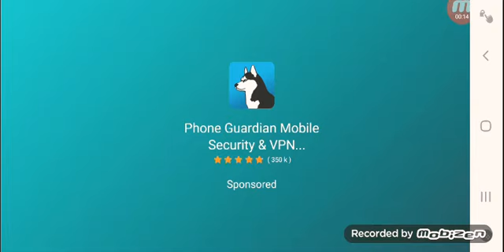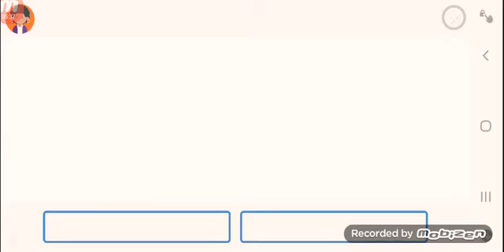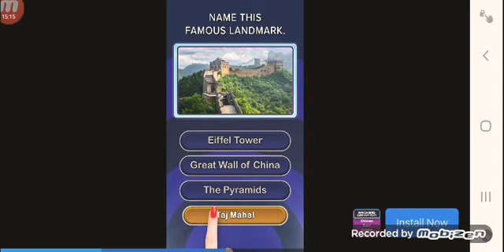I'm whispering to everyone's ears~😈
In this video I'm whispering to everyone's ears for what they said about my favourite janpen show mostly candy 🍭😼 she's becoming one of us!- I I mean..you know Me Twilight, Pinky, Rainbow, Rarity, and Aj 😅 candy was acting like us and crazy well enjoy my videos guys!!🥳🤩😎😝😆😊🤗